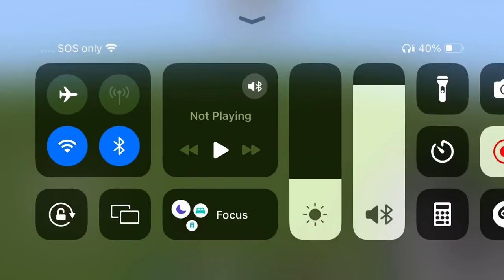All Mobs burning in daytime once again!